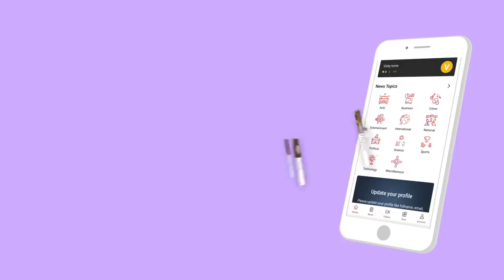திருமணம் - Shooting Spot Fun | Sanjan | Spotilight | Colors Tv | Aadhan Tamil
sanjan Thirumanam திருமணம் Serial - Shooting Spot Fun | Spotilight | Colors Tv | Aadhan Tamil